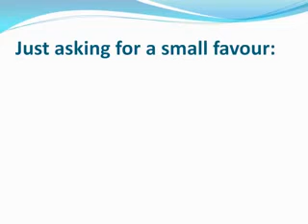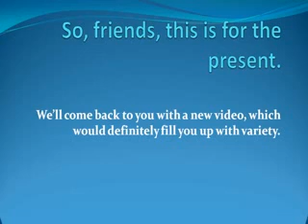Kripon by Rabindranath Tagore Voice Sonali Roy Presented by Variety Channel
Kripon by Rabindranath Tagore Voice Sonali Roy Presented by Variety Channel. Rabindranath Thakurer Bangla Kabita Kripon...audio version